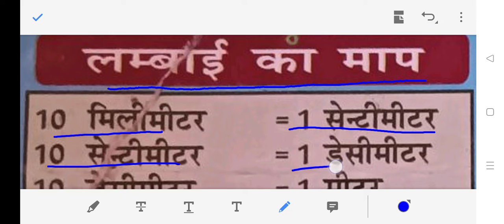measure of length लंबाई का माप in Hindi